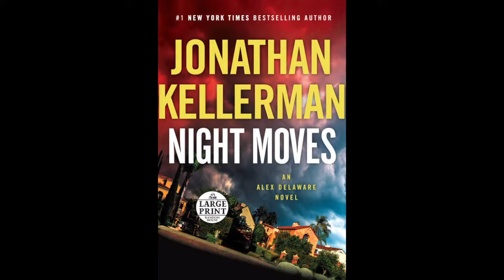Night Moves by Jonathan Kellerman excerpt read by Sheldon Romero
The #1 New York Times bestselling author and master of the psychological thriller makes all the right moves in this new novel of spellbinding suspense.